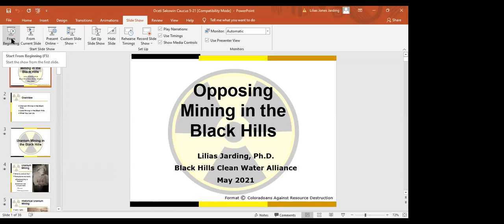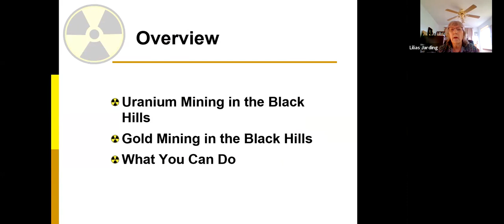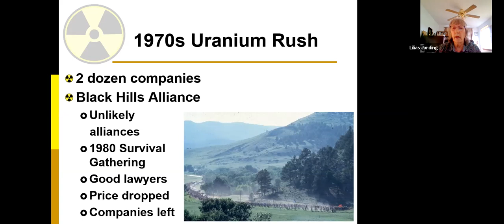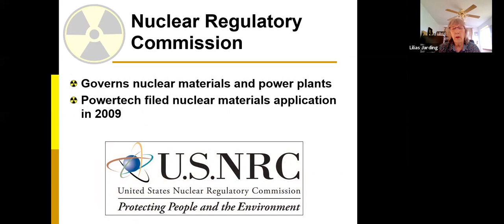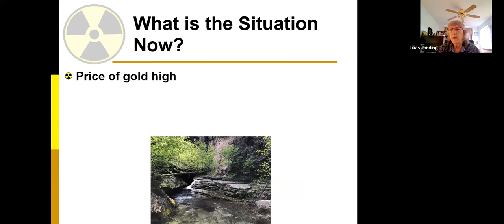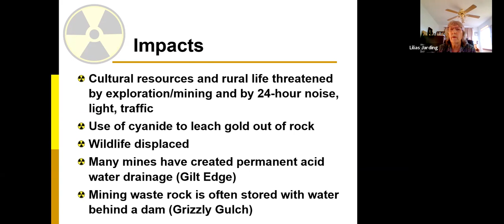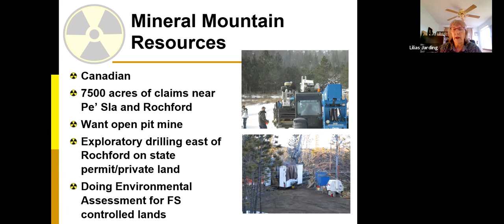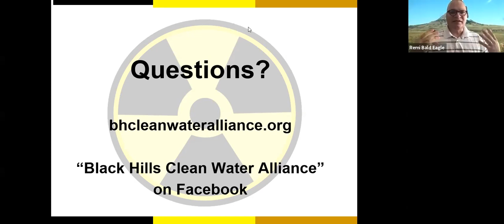Oceti Sakowin Caucus Weekly Speaker Series: Lilias Jarding on Uranium, Mining, and Water in SD